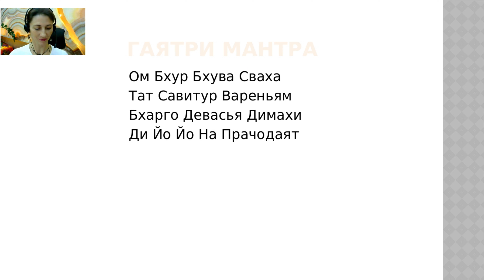Sharka, Czechia. Mantra Yoga and Kirtans. Шарка, Чехия. Мантра йога. Киртаны. Онлайн концерт.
Шарка (Sharka), Чехия. Мантра йога. Киртаны. Онлайн концерт.

ОБ УЧИТЕЛЕ

Шарка Элиас - певица и автор песен, преподаватель по вокалу и куратор семинаров.

Вокалист классической школы из Чешской Республики с значительным опытом в музыкальных стиля со всего мира - страсть к этнической музыке привела её в Бразилию и Индию, где Шарка училась и выступала с известными музыкантами.
Во время её путешествия по тропическим лесам Амазонии Шарка изучала и собирала песни и ритмы, передаваемые из поколения в поколение.
Её музыка постоянно развивается, так как Шарка вдохновляется различными культурами, которые она изучает, смешивает разные стили, чтобы наполнить свои выступления уникальной и вдохновляющей энергией.
С 2014 она выступает в Великобритании, Индии, Перу, Чешской Республики и Греции.
Кроме вокальных студий и концертов Шарка проводит вокальные занятия и трансформационные голосовые семинары.

Šárka Elias is a singer/songwriter, vocal coach and workshop facilitator.

A classically trained vocalist from the Czech Republic with significant experience of musical styles from around the globe– her passion for Ethnic music led her to Brazil and India where she studied and performed with renowned musicians.

During a visit to the Amazon Rainforest she learnt and collected songs and beats passed down through the generations.

Her musical output is constantly evolving as she takes inspiration from the various cultures she voraciously explores, blending different styles to bring a unique and uplifting energy to her performances.

Since 2014 she has been guiding circles in UK, India, Peru, Czech republic  and Greece.

Apart from her singing circles and concerts, she currently offers vocal sessions and transformational voice workshops

КЛАСС
Исцеляющий Круг Киртанов (Киртан - мантра под музыку)
проходит ежемесячно в Лондоне в йога-студии ZENW2 как способ поделиться особой атмосферой любви с другими прекрасными душами.
Вы также можете найти нас в школе йоги “The 3rd Eye” (Третий глаз) в Варкале/Индия с декабря по февраль.
Наши песни включают в себя мантры, оригинальные песни, а также исцеляющие песни из разных культур. Мы рады создать общество для обмена и поиска нового опыта, который вы принесете.
Мы приглашаем вас присоединиться к нашему сообществу и смешать ваш драгоценный голос с нашими. Приходите с открытым сердцем и, если вы вдохновлены, принесите свою песню, чтобы поделиться ей. Всем добро пожаловать, опыт не обязателен.

Experience the medicine and joy of kirtan and sacred song!

Kirtan/Medicine Song Circle happens once a month at ZENW2 Yoga in London as a way of sharing in the loving vibe of devotional song in community with other beautiful souls.
You can also find us in The 3rd Eye School Of Yoga in Varkala/India between December and February.

Our songs incorporate Mantras, original songs as well as Sacred/Medicine Songs from various cultures. We are excited to build a community of sharing and look forward to experiencing the richness you add to the circle.

We warmly invite you to come nourish your soul in community and mix your precious voice with ours. Bring an open heart and, if you feel inspired, bring a sacred song or chant to share. All are welcome, no experience necessary.